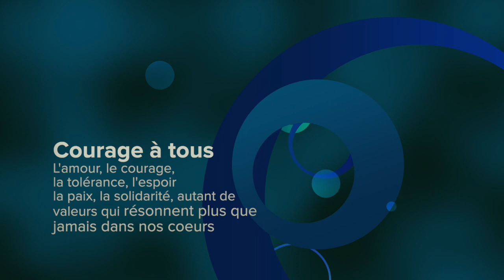Flùte Peul Impro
Flùte Peul